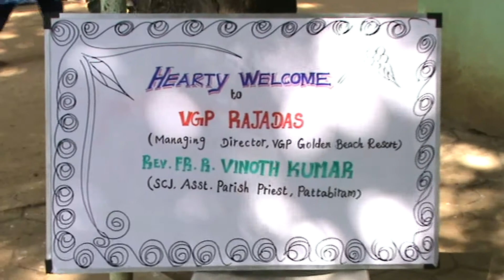Sevalaya | Christmas Celebrations | VGP Rajadas(Managing Director, VGP Golden Beach Resort)